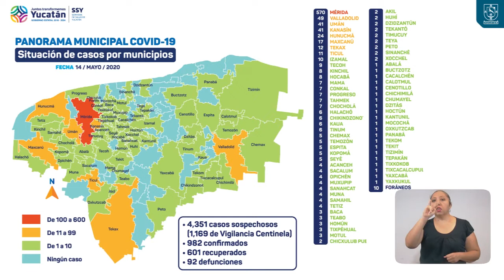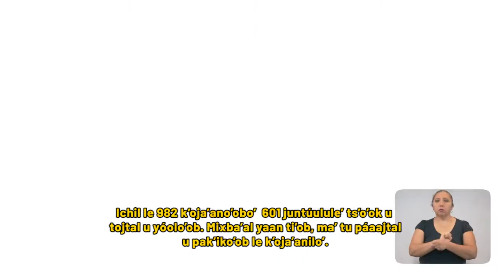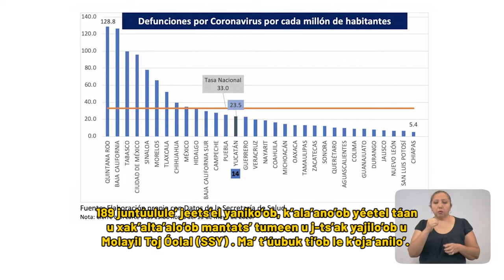ProgresoHoy.com -- Reporte Covid-19 / 14 de Mayo